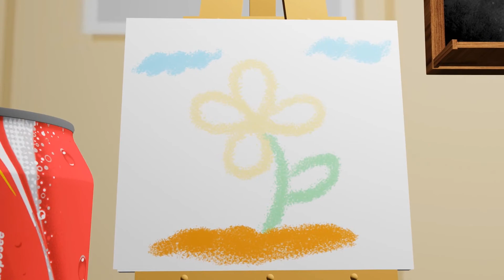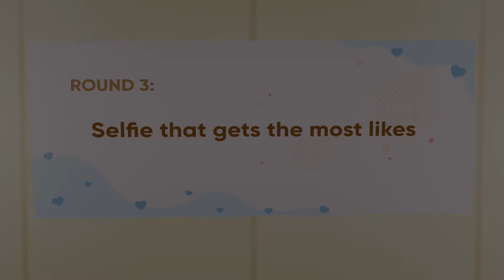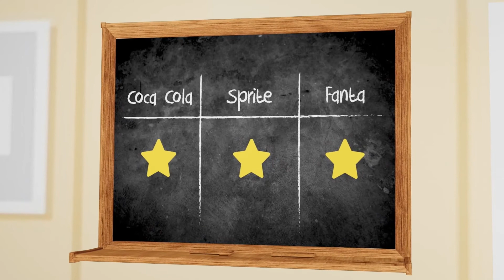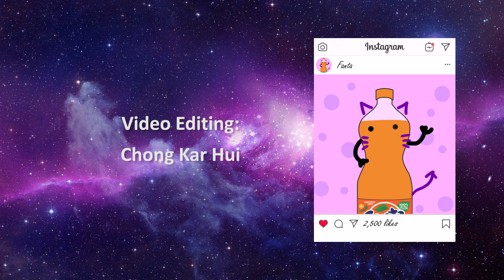【SCIM3343 Directing Animation】3D Animation Project: The Most Popular Drink Competition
Produced by Peppermint Studio:
Chong Kar Hui (270554)
Koh Jia Hui (263444)
Hemanaathan A/L S.Ramu (271299)
Wan Nurfatin Asmira Binti Wan Kamarudin (262707)
Lee Jia Hui (261999)
Shazalina Fildzah Bt Suhailee (263681)